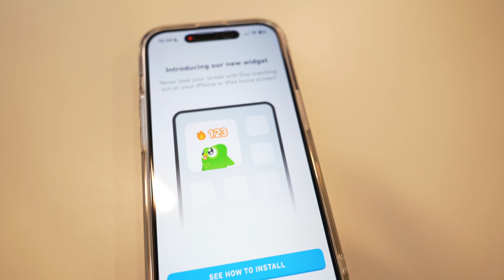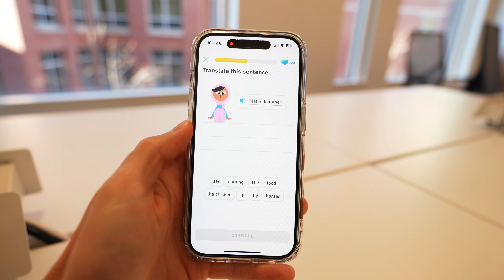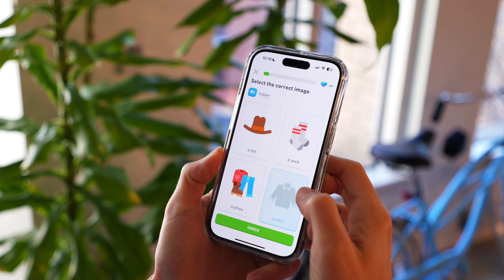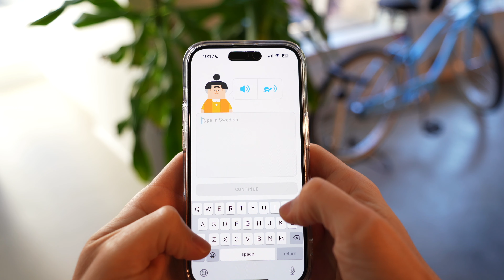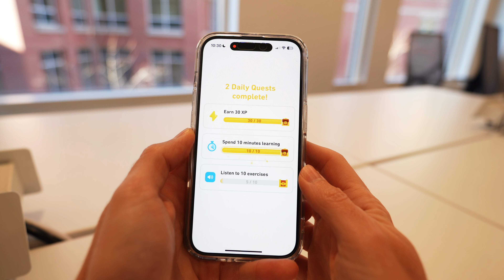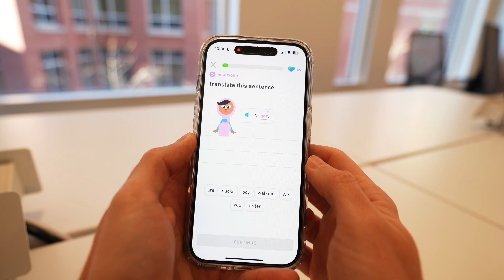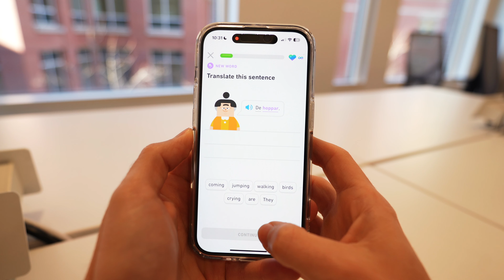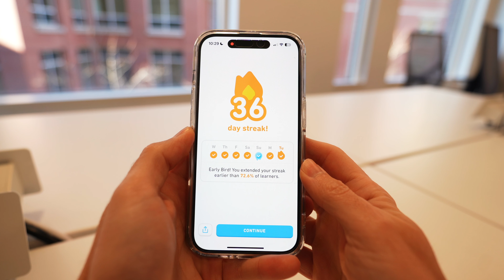Learning A New Language? Duolingo Review!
Finding out if you can become fluent with Duolingo.